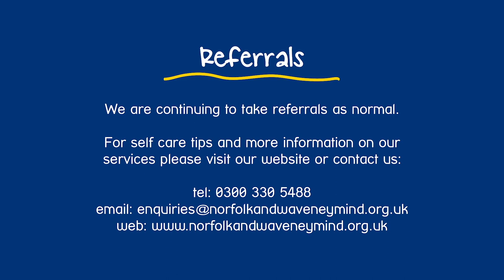Floral Image perform a stripped down set especially for the Festival of Kindness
Floral Image are Ferg, Jack, Julien and Paul. Two of the band will be performing a stripped down set for the ‘Festival of Kindness’, including Jack (keys, synths, vocals) who works for Norfolk & Waveney Mind as a Community Development Coordinator for Wellbeing Norfolk and Waveney

Follow Floral Image